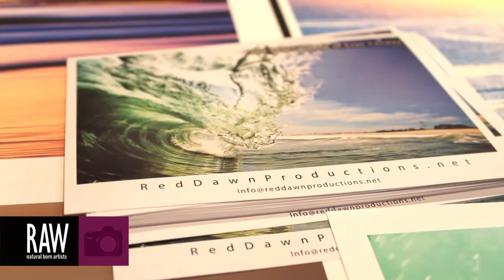Evan Conway at RAW:Ventura Pixels 01/30/2014